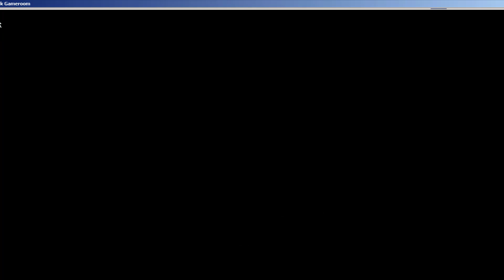War Commander : Wargames 2 : Main Track Base 6 - 9